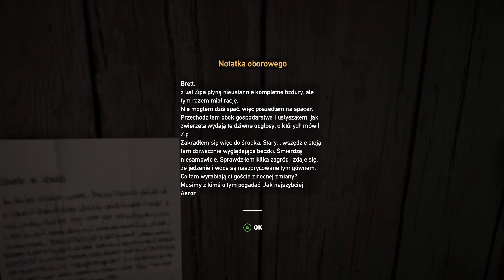Far Cry 5 🔫 😎 | Uzbrojony konwój w dolinie 🚙🚚🚛 | Komentarz PL | #19